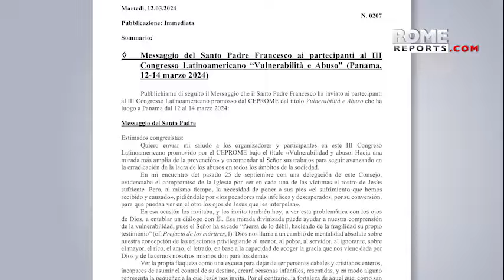🇻🇦VATICAN | Pope Francis on abuse: “Seeing weakness as an excuse…will only create childish people”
The Pope sent a message to the participants of the third Latin American Congress titled “Vulnerability and Abuse.”